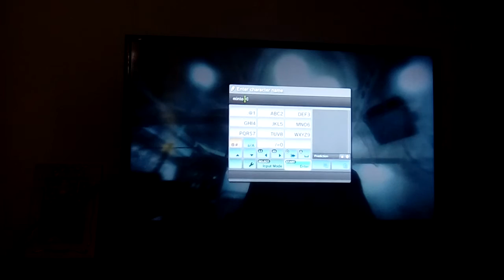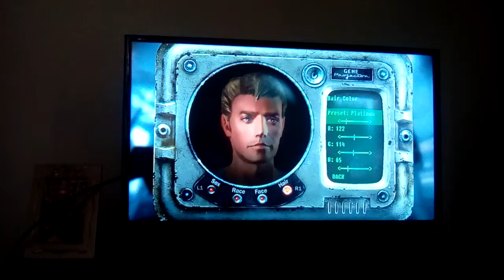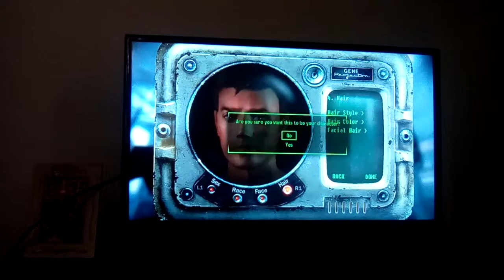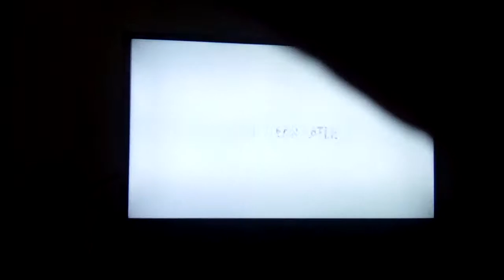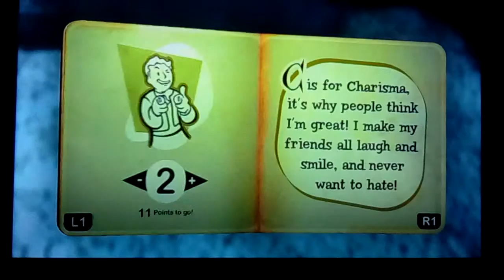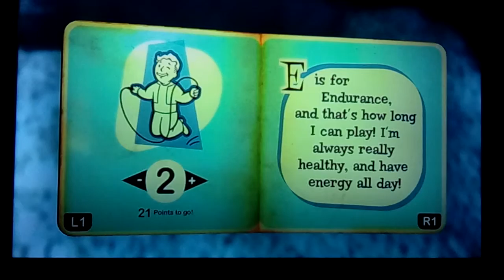My tablet died (Fallout 3 Lets play)